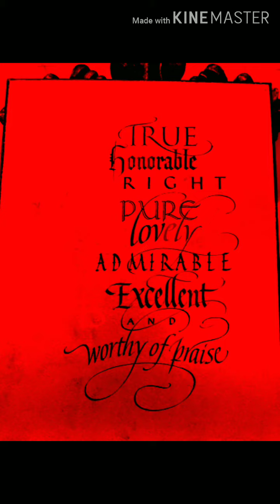Mosaic Chronicles: "BOW" TIFUL THRIFTY.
Thrift UNIQUE STYLE PLUS SIZE FASHION.. OOTD
HOW TO STYLE YOUR THRIFT FINDS LIKE A STYLIST.. .ON A BUDGET